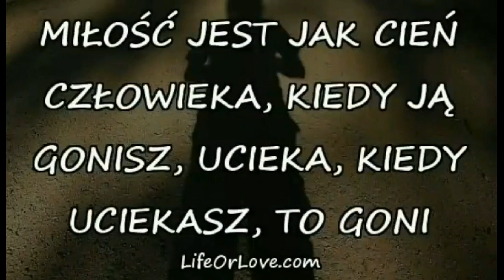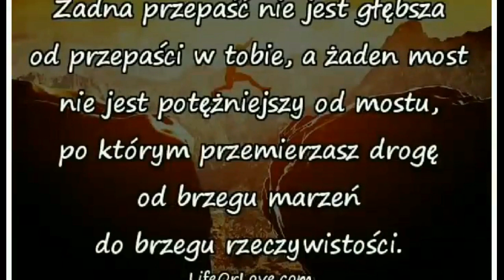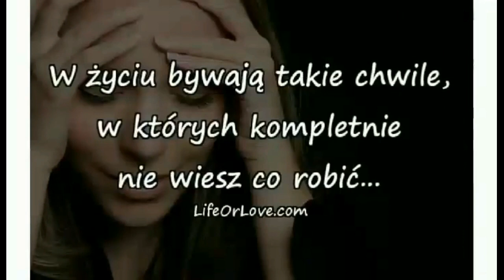Jeśli masz cel idź do niego #1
Jeśli Wam się filmik podoba zostawcie łapkę w górę oraz suba :)